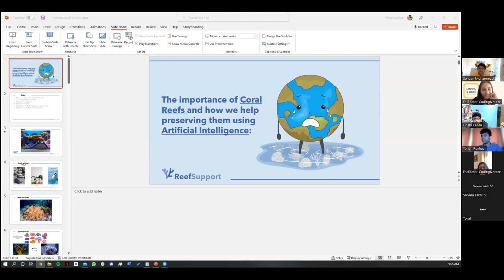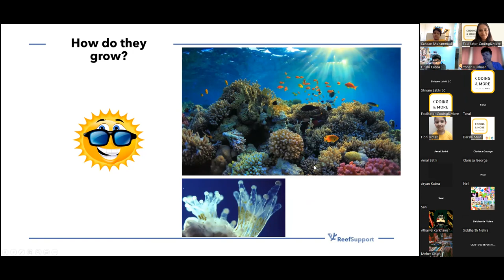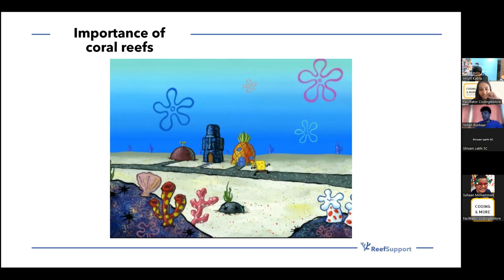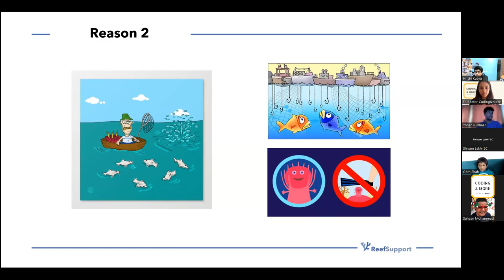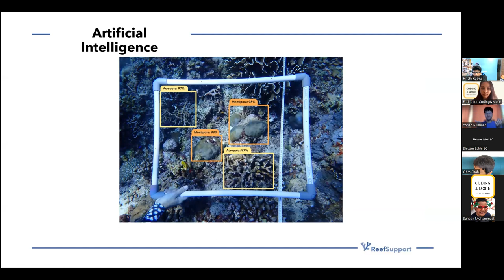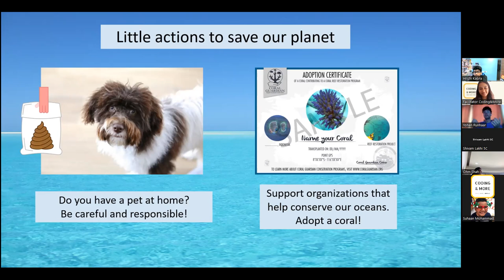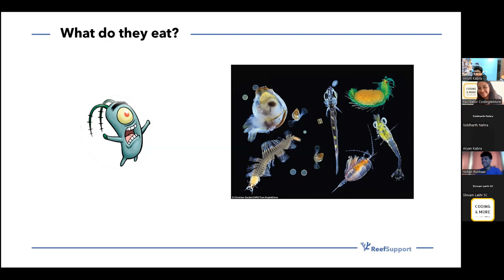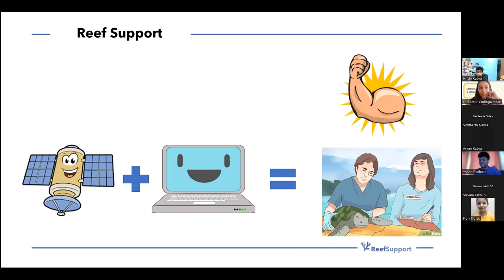How Artificial Intelligence can help preserve Coral Reefs - Coding and More Live with Reef Support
'Life Below Water' is the 14th United Nations Sustainable Development Goal. Artificial Intelligence (AI) can help us to conserve and sustainably use oceans, seas and marine resources. Yohan Runhaar, spoke to our students about the importance of coral reefs and how his company 'Reef Support' is using AI to help preserve them.